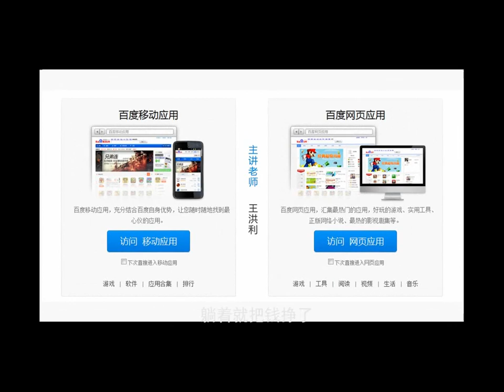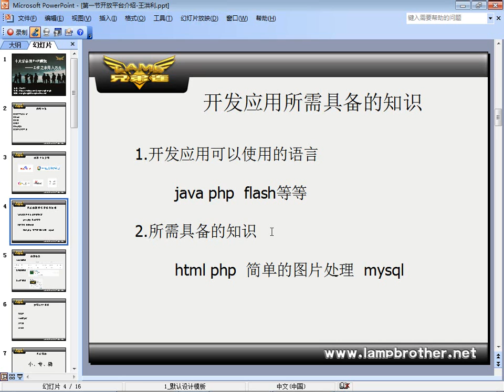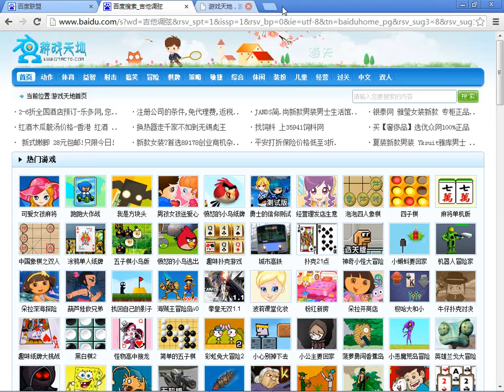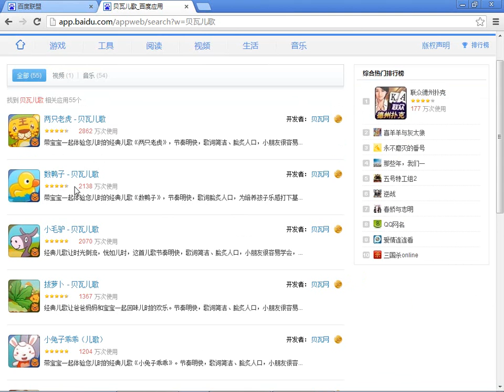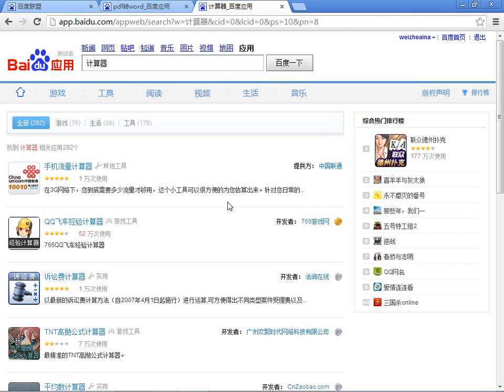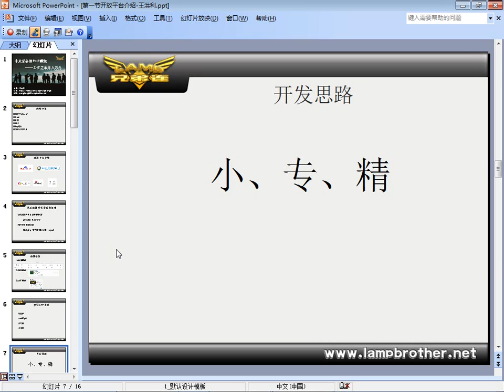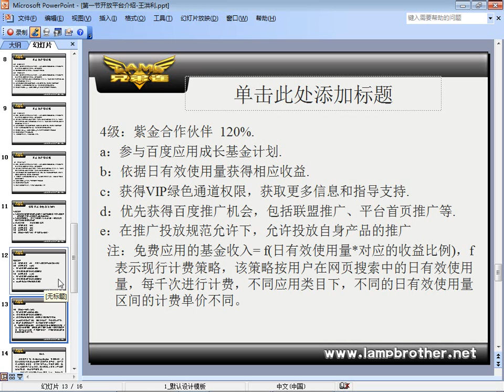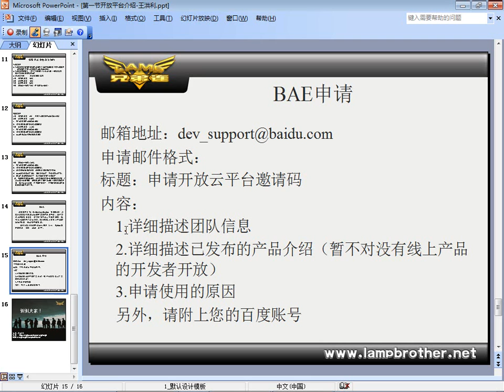百度开发平台01 开放平台介绍